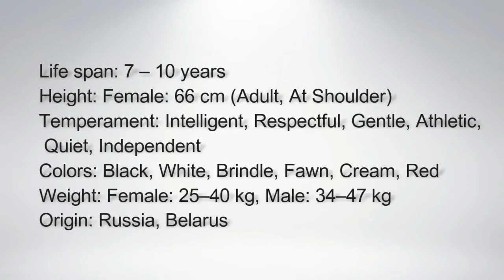Wow ! Most Amazing dog breeds worldwide | Borzoi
The Borzoi also called the Russian wolfhound (Russian: Ру́сская псовая борзая), is a breed of domestic dog (Canis lupus familiaris). Descended from dogs brought to Russia from central Asian countries, it is similar in shape to a greyhound,

Check out the world's Most Amazing dog breeds ever !  We have compiled a list of some of Most Amazing dog breeds along with  this videos to widen your knowledge about them.

uZaDQl5Ps

AMERICAN STAFFORDSHIRE TERRIER AND AMERICAN PITBULL

TOP 10 HOT WEATHER DOG BREEDS :-

DOG PRICE PART - 2 PRICE

LOVE DOGS.

Most Amazing dog breeds | Kattakal alias kattai dog indian breed |"